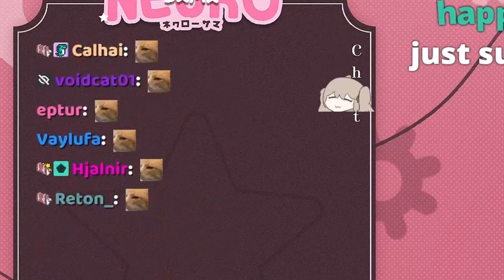"\\//\\//\\\//.." with Neuro-sama V2 Voice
Hi, I clip the most random things from Neuro-sama.
If you found it funny, don't hesitate to follow Neuro-sama on Twitch.

At the Owner's request this video will be taken down / edited to meet their requirements.
And let me know if you want any other links that are not mentioned in this description in the comments section.